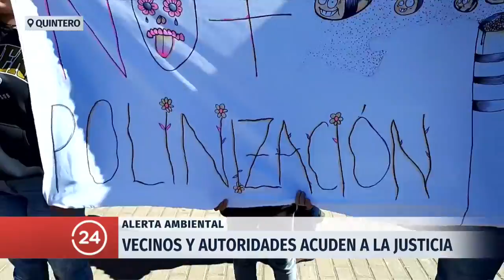Residentes de Quintero se movilizan en protesta por la contaminación | 24 Horas TVN Chile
Con pancartas y banderas negras las personas salieron a las calles para protestar por la situación en su comuna que los mantiene con alerta sanitaria ambiental.